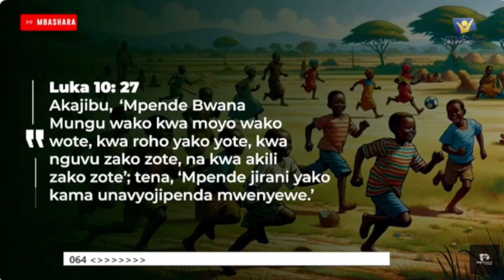TENDA WEMA || ANCO B